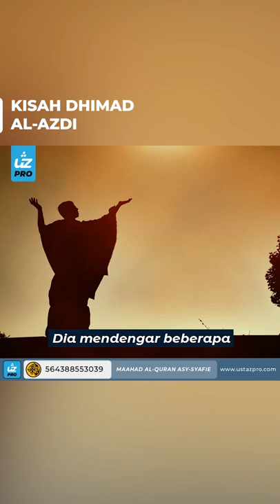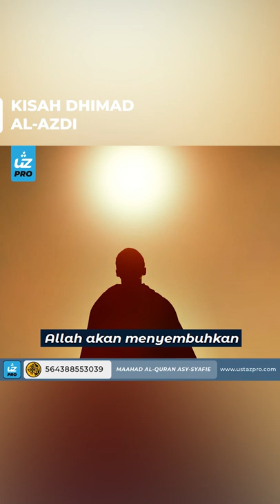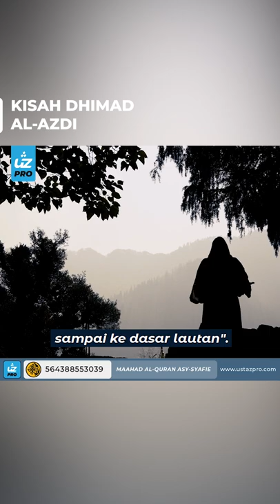KISAH DHIMAD AL-AZDI - Ustaz Pro